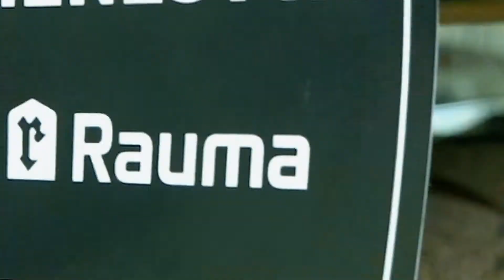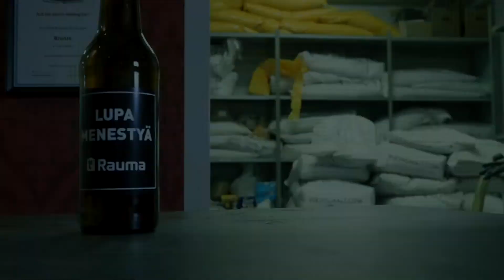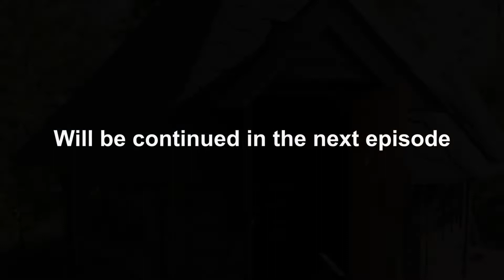Part 3 - Food industry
City of Rauma, in co-operation with the local business community, has commissioned a six-part series of short films.